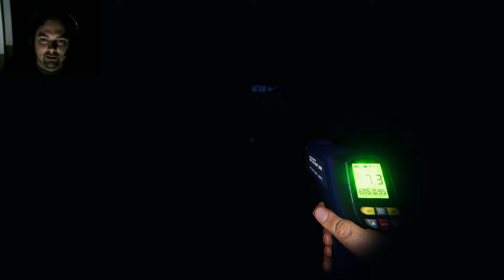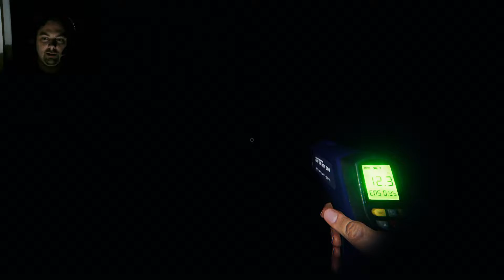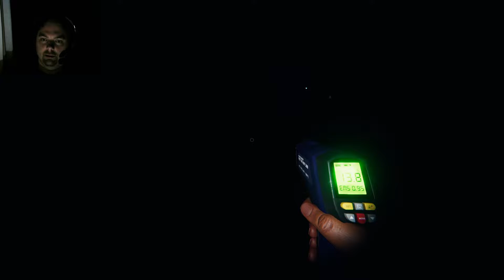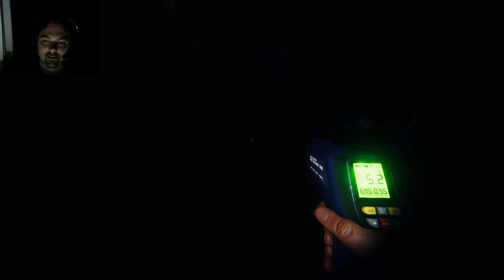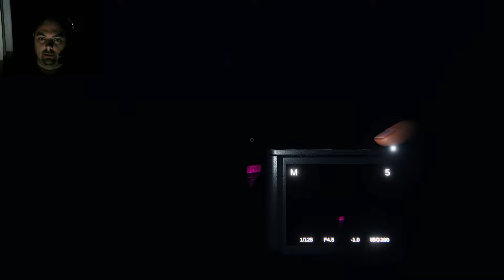Phasmophobia Wicked Wednesday Stream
Died a bunch, per the norm.